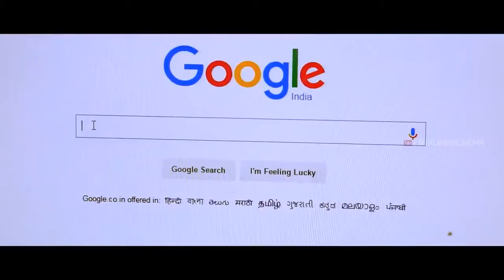Dubai Return || Hyderabadi Comedy || Adnan Sajid || Aziz Naser || Preethi || Shalimarcinema